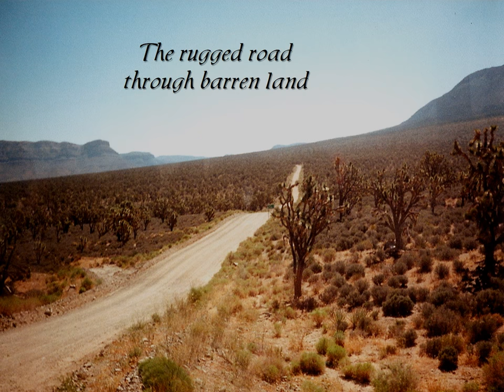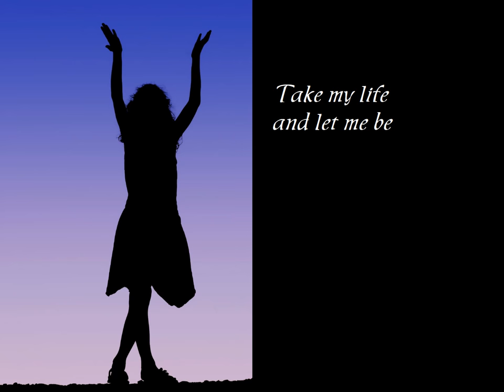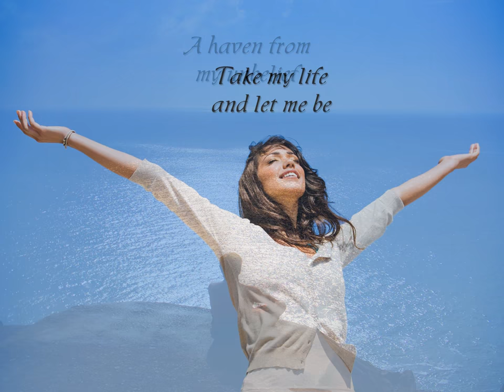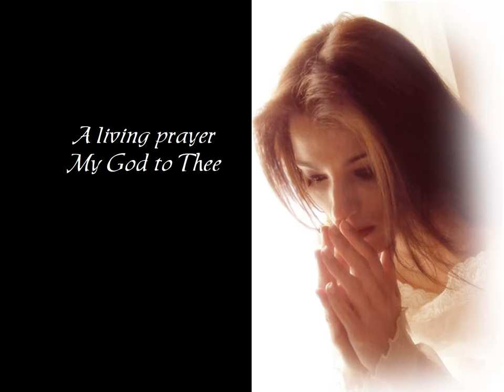Rachel MacLean - A Living Prayer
Rachel MacLean is...well, rather me introduce her, let me just add some words from a review from several years ago:

"Rachel MacLean began life in a very musical family. She and her three siblings were Preacher’s kids living in rural communities throughout Nova Scotia and New Brunswick. Music was fun and the most affordable form of entertainment for them all! With parents who sang and played piano, it was natural for all four children to develop a deep love of singing from a very young age, but it was the two youngest who decided to make it their career focus.

Rachel and her sister, Mary, started singing professionally in the mid 90’s and have five successful independent albums to their credit. Known as The MacLeans, they have toured throughout the Maritimes and internationally. The MacLeans have been featured on CBC television and radio, CTV, Global TV and Eastlink Television.

Rachel has been penning songs for the last 25 years. She takes her inspiration from life, her beautiful Maritime home and her own spiritual journey. Rachel delivers soothing and uplifting music and radiates a unique warmth that comes from her love of life."

This song, "A Living Prayer", is from her 2013 album "Beyond the Rain." Lovely stuff, similar to this. The song was written by Ron Block, a singer/songwriter/banjo player/guitar player/etc in Alison Krauss' band Union Station.